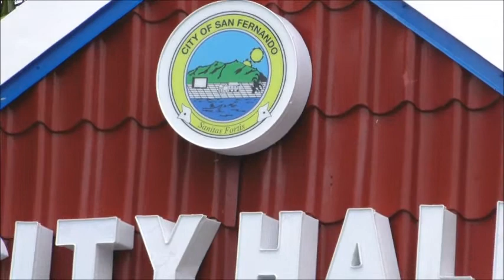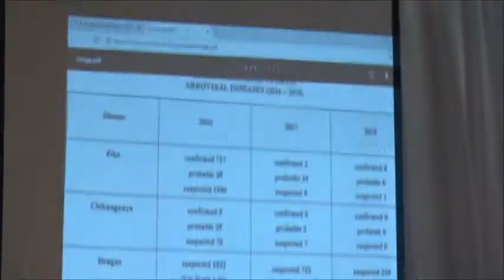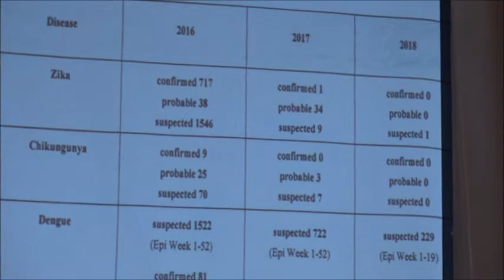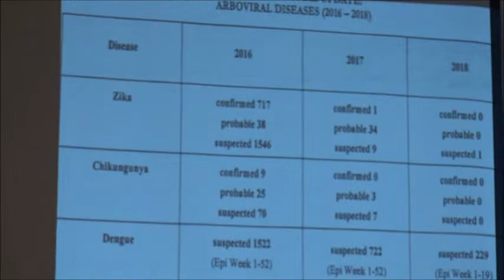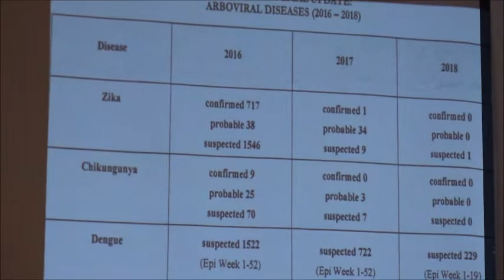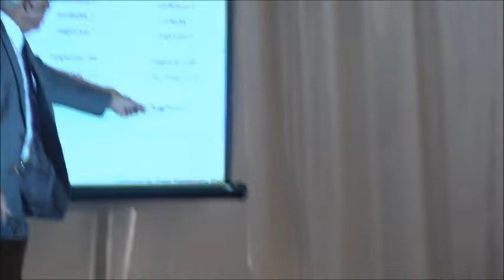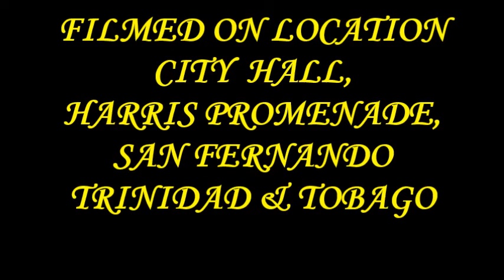Ministry of Health Media Conference on the Rainy Season - July 11,2018